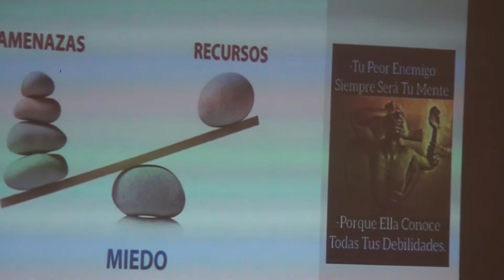TALLER DE EMPRENDIMIENTO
Este taller estuvo dirigido a emprendedores y empresarios con nuevas ideas de negocio, además tuvo como objetivo: – Enseñar a los futuros emprendedores la mentalidad y las características necesarias para emprender. – Facilitar el acceso a los emprendedores a una formación gratuita para convertir su idea en verdadero negocio.